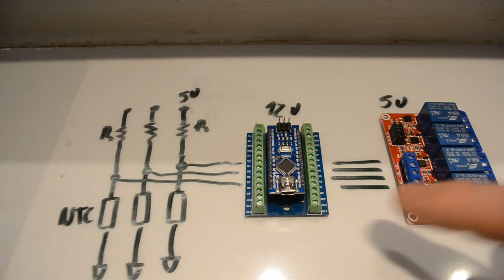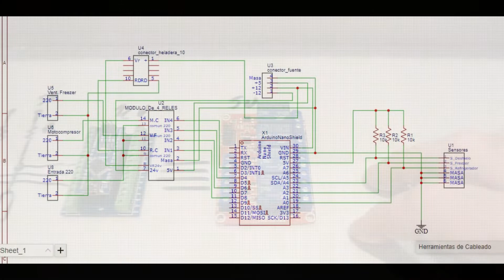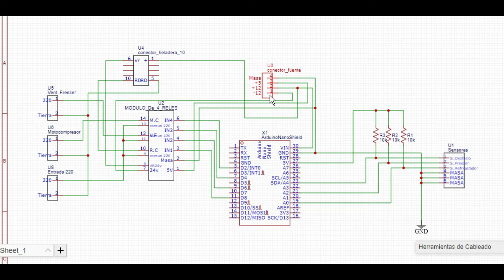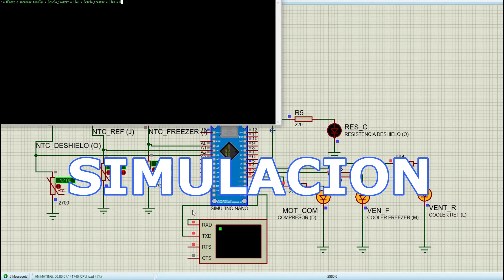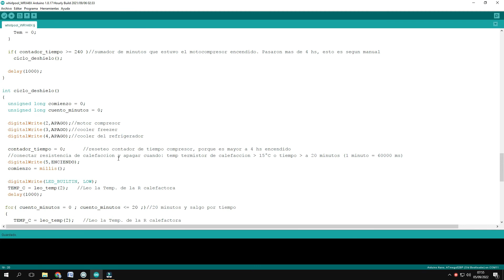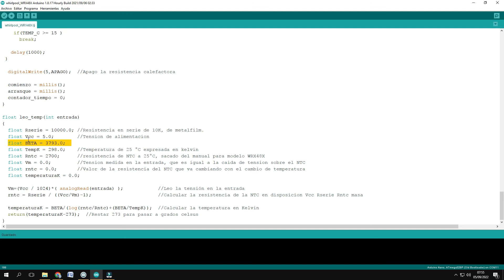❄ HICE MI PLACA ❄ Heladera no frost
Controlando la heladera whirpool con un arduino ? es posible realizar el ciclo no frost ?
En este video te muestro como se puede controlar una heladera del tipo NO-FROST con un arduino nano. La forma de control es valida para cualquier tipo de controlador del tipo ARDUINO.
Se puede adaptar el programa para que pueda utilizarse en cualquier tipo de marca y modelo no frost.
Solo hay que tener en cuenta ciertos parametros que te los muestro en el video.
Con un modulo arduino NANO, mas un modulo rele de 5 v logre controlar esta heladera whirpool no fros, modelo wrx48x; pero el diseño del circuito y el programa es valido para cualquier modelo y marca de heladera que contemple lo siguiente: Debera tener un motocompresor, un ventilador de freezer de 220v, un forzador de refrigerador de 24 v cc y una resistencia calefactora de 220v. Si el modelo tiene distintas tensiones se deberan corregir en el esquematico.
Control de temperatura con arduino nano.
Control de un refrigerador con arduino.
Arduino nano para control de temperatura en heladera.
Heladera no frost, controlada con arduino nano.